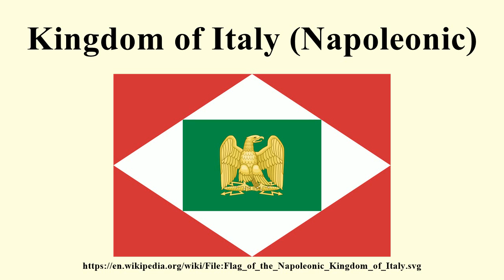Kingdom of Italy (Napoleonic)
Image-Copyright-Info
Author-Info:   Sodacan This vector image was created with Inkscape.

Image-Copyright-Info